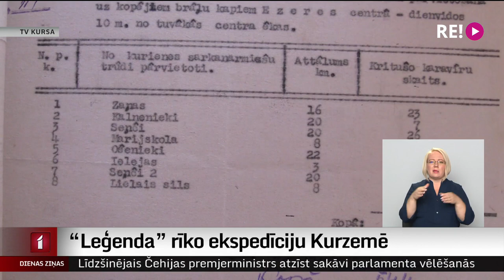“Leģenda” rīko ekspedīciju Kurzemē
Kritušo karavīru meklēšanas vienība "Leģenda" šonedēļ rīkoja starptautisku ekspedīciju, kuras laikā Kurzemē tika meklēti 2. Pasaules kara nepienācīgi apglabātie kritušie karavīri. Atrasti arī bunkuri un padomju armijas lidmašīnas atliekas. Ekspedīcijas rīkotāji atzīst – ne viss izdevās kā cerēts, dažās vietās ar meklējumiem vēl būs jāatgriežas. Brīdinām, ka sižetā var būt nepatīkami kadri. Turpina Ieva Benefelde.